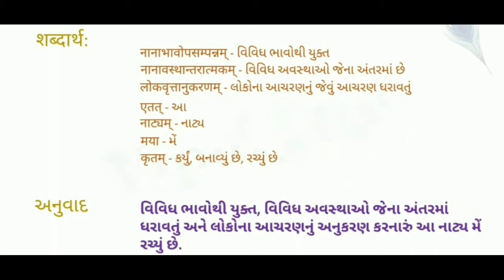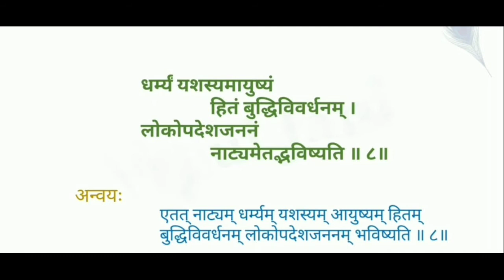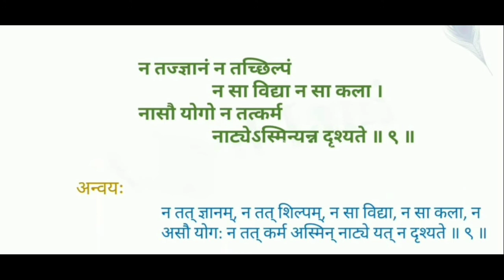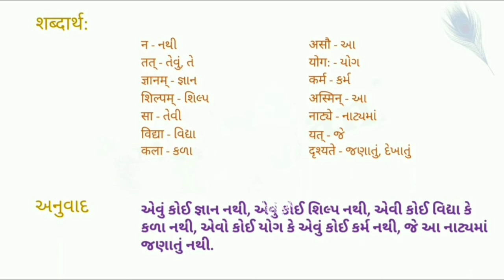संस्कृत ધો~11. પદ્ય ~ 7. नाट्य एतन् मया कृतम् (भाग ~2)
ધો~11. પદ્ય ~ 7. नाट्य एतन् मया कृतम्